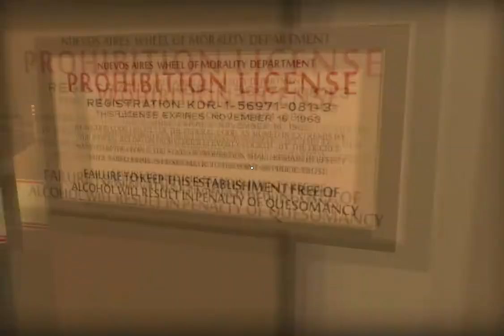Thirty Flights of Loving Full Playthough Sexy Kitten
Thirty Flights of Loving is an interactive fiction video game developed by independent studio Blendo Games and a sequel to Gravity Bone. It was released as part of an incentive reward for a Kickstarter to fund the Idle Thumbs podcast, then later as a purchasable title.
The game, present from the first-person view, provides little direct narrative but allows the player to wander through environments to learn of the story, which involves a three-member gang of liquor smugglers during a prohibition periods, and the aftereffects of a heist gone wrong. The game itself is short and can be completed within fifteen minutes.